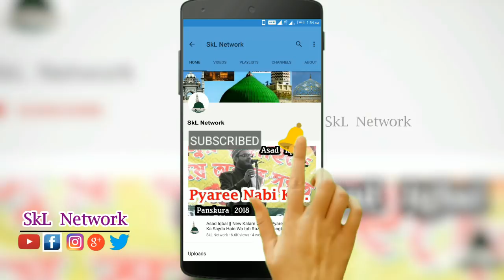Wasif Raza Bahadurpuri || Mustafa Jane Rahmat Ke Aashiq ..|| Kharagpur 2018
🎤WASIF RAZA BAHADURPURI
🌟URS-E-HWRAHPEER BABA CONFERENCE🌟
🕹BIRSINGPUR ,KHARAGPUR
📆21/04/2018
with SHAMS KALKATTABI, ARSHAD EMAM, KHWAZA GULAM SARWAR